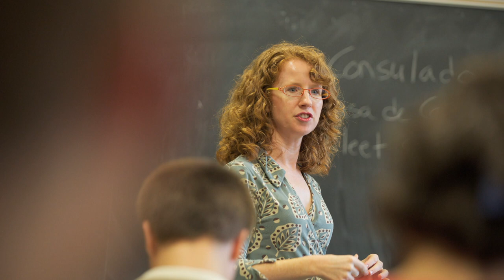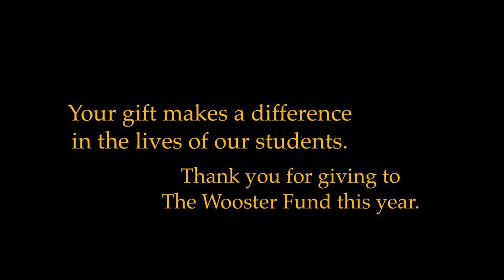The College of Wooster Says 'Thank You'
The College of Wooster wishes to extend our deepest thanks to the many wonderful donors who supported the Wooster fund over the past year.